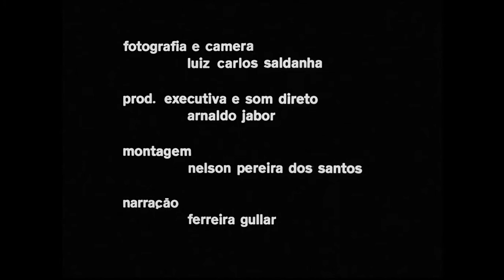Maioria Absoluta (dir. Leon Hirszman, Brasil, 1964)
Maioria Absoluta
Brasil | 1964 | 16 min. | Documentário | 14 anos

Direção: Leon Hirszman

Filmado em som direto, o documentário retrata o cotidiano dos trabalhadores rurais analfabetos do Nordeste que vivem na extrema miséria. Incapazes de escrever são, no entanto, conscientes de sua condição e perfeitamente habilitados a propor as soluções que esperam para os seus problemas. O filme ficou proibido no Brasil até 1980, período em que foi exibido fora do Brasil.

SOBRE O DIRETOR
Ainda estudante de Engenharia, Leon Hirszman (Rio de Janeiro, 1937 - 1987), iniciou suas atividades em cineclubes e ligou-se a Augusto Boal, Gianfrancesco Guarnieri e Oduvaldo Viana Filho. Foi um dos fundadores do CPC – Centro Popular de Cultura, da União Nacional dos Estudantes (UNE), onde realizou seu primeiro filme, o curta ''Pedreira de São Diogo''(episódio de ''Cinco vezes favela'' 1962). Pelo filme ''Eles não usam black-tie'' (1981), adaptação da peça de Gianfrancesco Guarnieri, recebeu Leão de Ouro do Festival de Veneza.